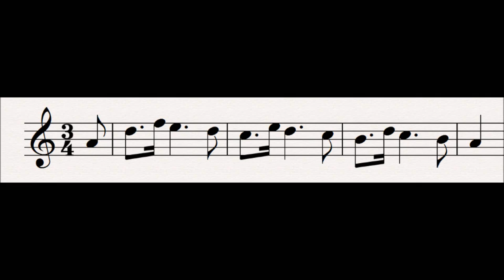83 Siegfried's Forging Song I : Der Ring Des Nibelungen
This is one of the songs which accompany Siegfried as he reforges the sword Nothung.

Progenitor leitmotifs:
None

Subsidiary Leitmotifs:
None